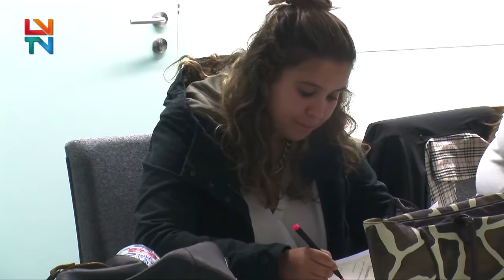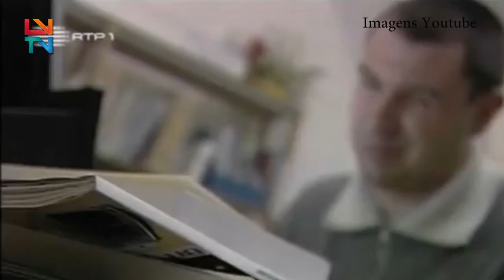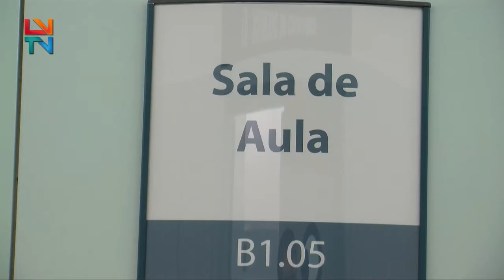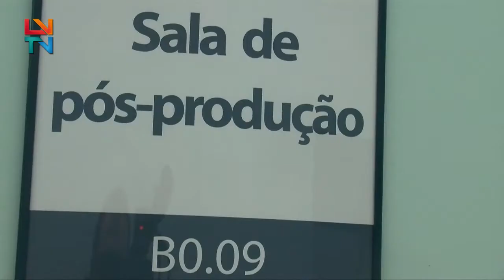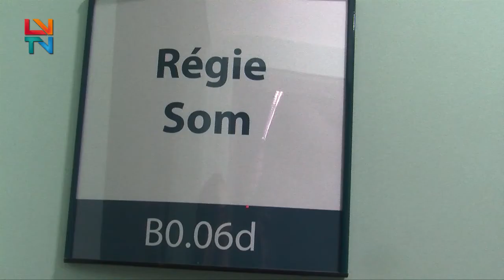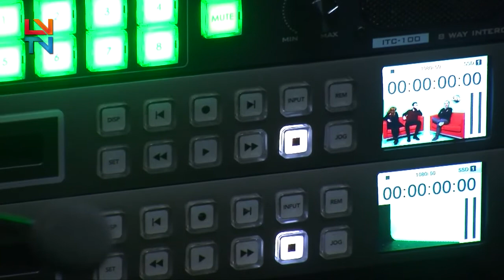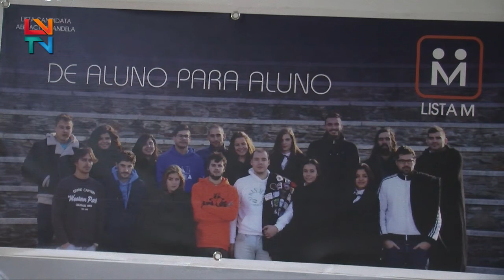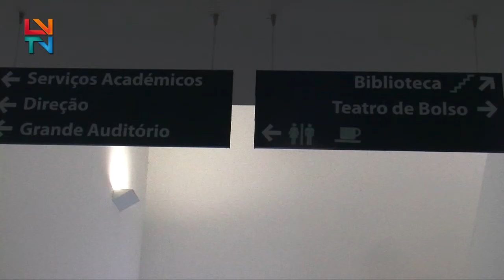Visita guiada à EsACT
A LVTV conta-lhe tudo sobre as novas instalações